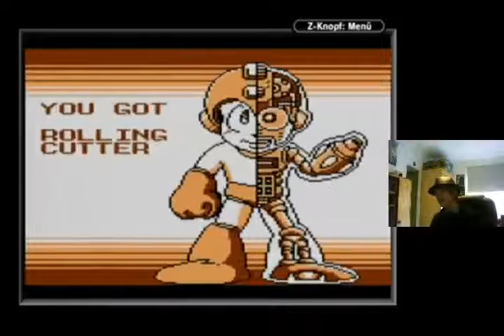Livestream - Megaman Gameboy Teil 06 - Broedgeman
Co-Commentary: ChaosX3, Kirak